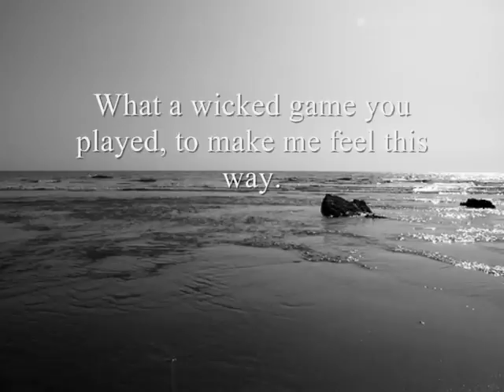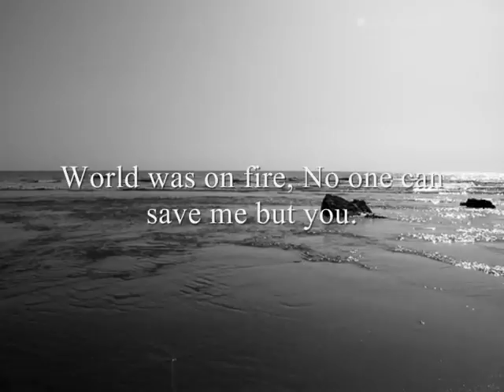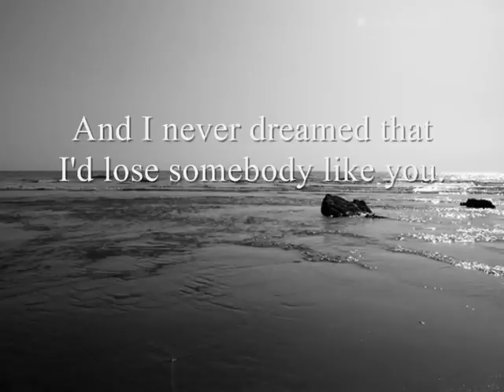Wicked Game by James Vincent McMorrow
This was originally sung by Chris Isaak, this version is by James Vincent McMorrow. I had to fix the video due to an error in the wording so this is why its being uploaded again.